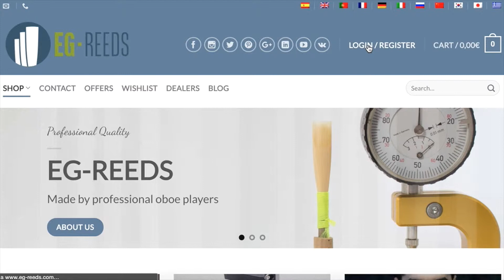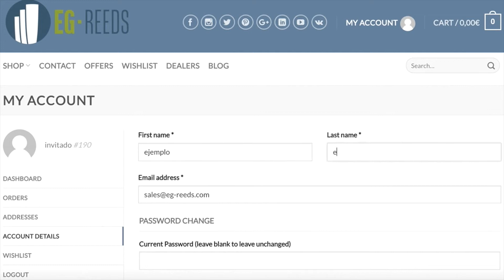User zone EG-REEDS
How to use  our user zone.